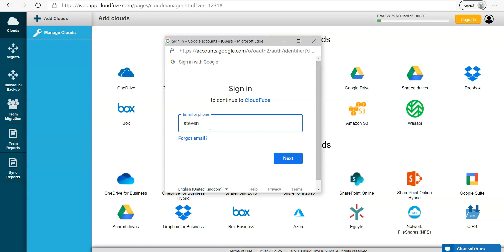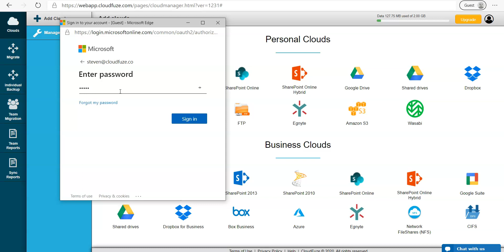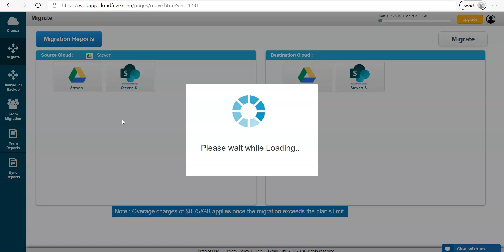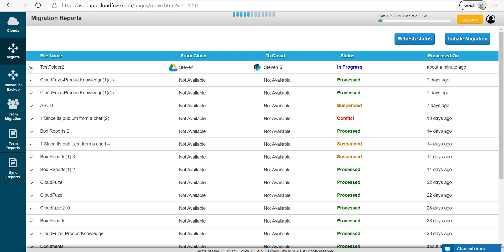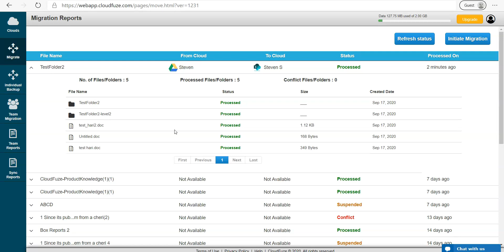Migrate Files from Google Drive to Sharepoint Online for personal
Here are some steps to follow Personal migration:

Step 1: Enter Your CloudFuze Login Credentials.
Step 2: Go to the CloudFuze dashboard.
Step 3: Step Click on the Add clouds button on the left side of the pane.
Step 4: Click on the Google Drive Icon from Personal clouds.
Step 5: Enter your Google Drive authentication details.
Step 6: Just click on the Add button to access your Google Drive button.
Step 7: The account added successfully under mange clouds.
Step 8: Identify the SharePoint Online personal Icon and Click on it.
Step 9: Enter your Sharepoint Online account sign-in credentials on the pop-up window.
Step 11: Just click on the "Allow" button to access your SharePoint Online account button.
Step 12: Click on Manage clouds and see SharePoint Online Account is added or not.
Step 13: Click on the "Migrate" Icon on the left side of the pane.
Step 14: Select Google Drive as a source and SharePoint Online account as the destination.
Step 15: Click on Google Drive to see the folders and files
Step 16: Select a folder you want to migrate to the destination file or folder side.
Step 17: Click on Migrate Button to migrate your files or folders towards the destination.
Step 18: You see the migration reports which are in progress.
Step 19: Migration is completed.